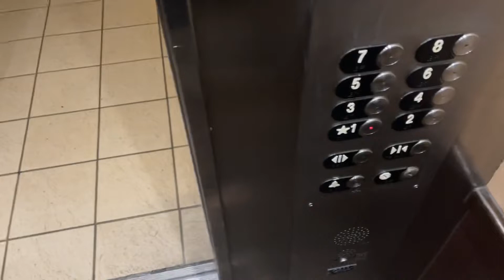Carnival Vista arriving in Galveston | ITS CRUISE DAY!